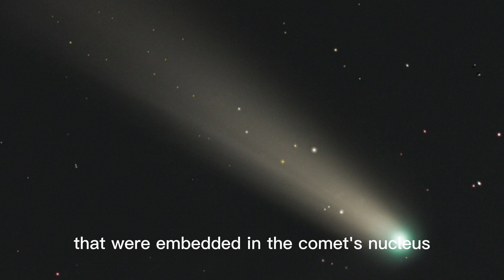Witness a Rare Celestial Event: Comet C/2022 E3 After 50,000 Years!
Naked Eye Comet not seen in 50,000 years! Don't miss This Rare Event on January 2023! The comet is named C/2022 E3 (ZTF), and the last time passed through the Earth was 50,000 years ago. The Comet will become visible to the naked eye in January 2023.